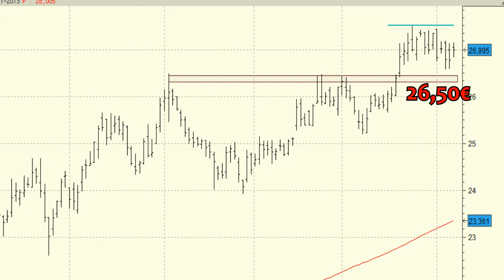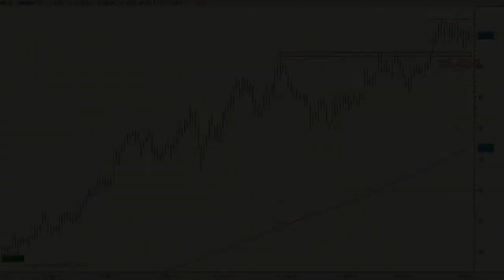Análisis técnico de Amadeus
Esperaremos la aparición de una señal de fortaleza acompañada de volumen lo que nos haría pensar en la continuación de las subidas.